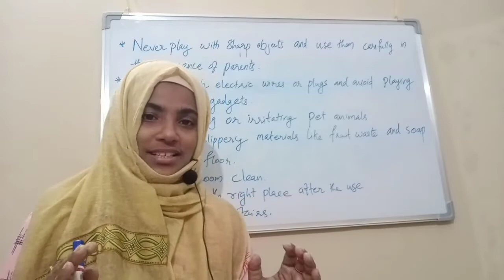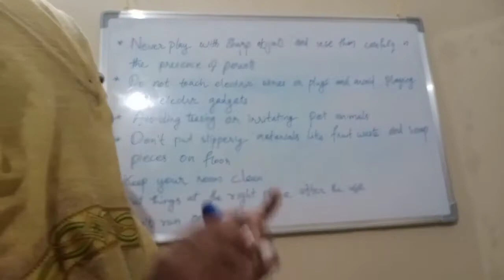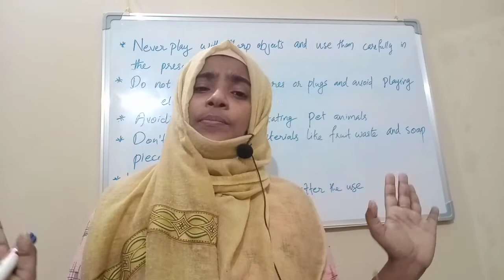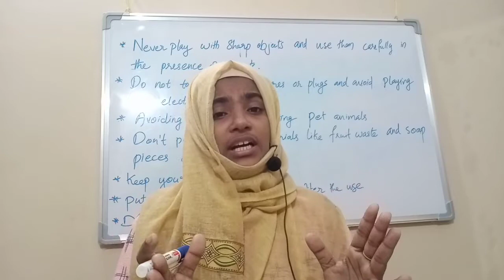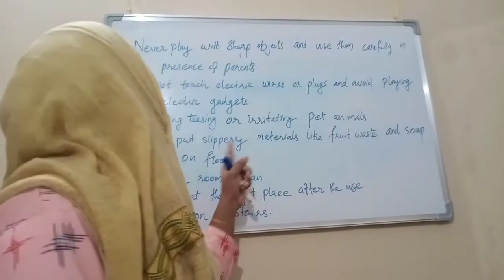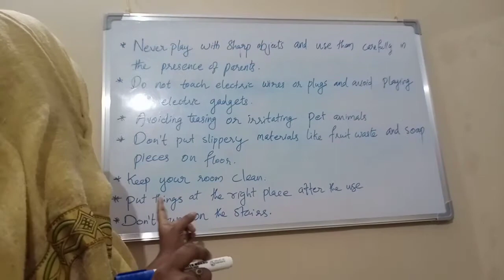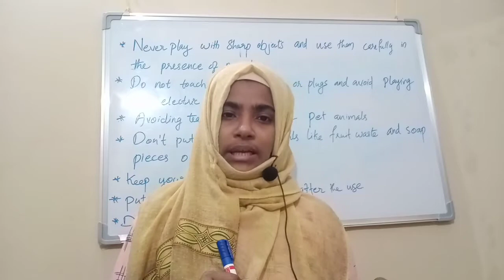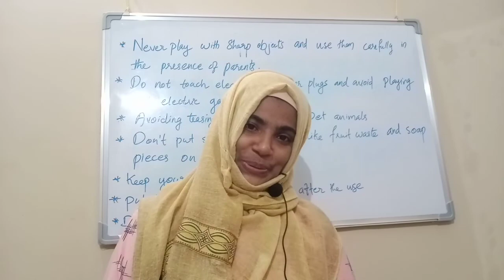Safety rules at home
3rd class,  chapter 6